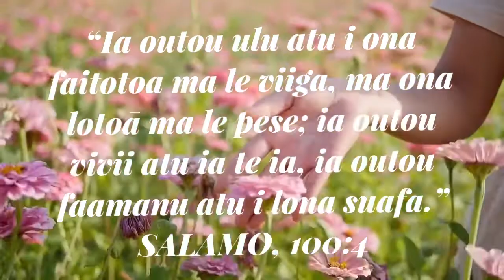Faafetai i le Atua